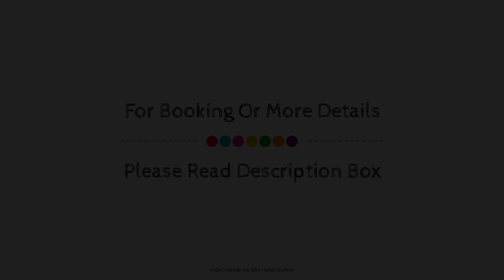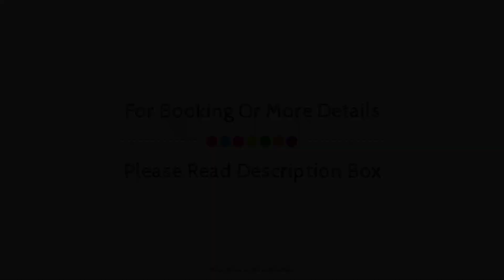Enfield Motel, Adelaide, Australia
About Property:
Set in a prime location of Adelaide, Enfield Motel puts everything the city has to offer just outside your doorstep. Featuring a complete list of amenities, guests will find their stay at the property a comfortable one. Free Wi-Fi in all rooms, car park, family room, smoking area are on the list of things guests can enjoy. Some of the well-appointed guestrooms feature television LCD/plasma screen, internet access – wireless (complimentary), non smoking rooms, air conditioning, heating. The hotel offers various recreational opportunities. Convenience and comfort makes Enfield Motel the perfect choice for your stay in Adelaide.
Searching For
1. Enfield Motel - Adelaide
2. Enfield Motel - Adelaide Virtual Tour
3. Enfield Motel - Adelaide Rooms
4. Enfield Motel - Adelaide Amenities
5. Enfield Motel - Adelaide Videos
6. Enfield Motel - Adelaide Offers
7. Enfield Motel - Adelaide Deals
Audio Credit:
Track Title: Blank Slate
Artist: VYEN